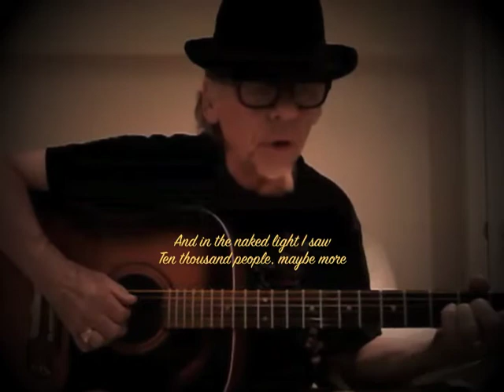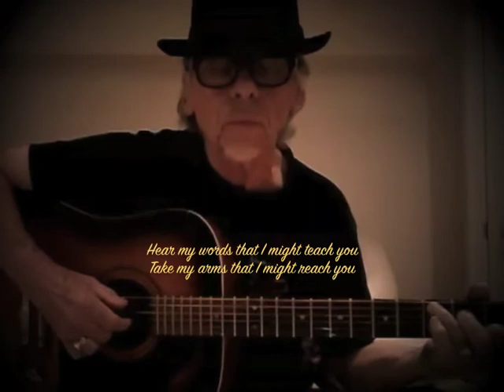The Sound Of Silence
Hello folks, just my cell phone cover of Simon and Garfunkel’s “The Sound of Silence”. A song written by Paul Simon. Doing it my way fingerstyle. I googled the meaning and found this. I don’t know if it’s true or not….

Garfunkel once said the song is about "the inability of people to communicate with each other, not particularly intentionally but especially emotionally, so what you see around you are people unable to love each other."

PS: I'm in much pain today. My back went out :( Sometimes it goes out much more than me :):):)